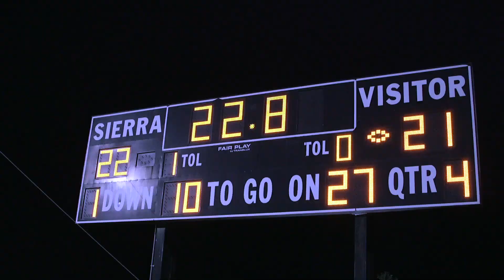2022 Week 12 RAW: #26 Warren 21 at #25 Sierra Canyon 22 (Ground)